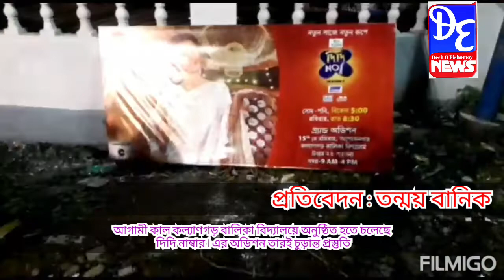দিদি নাম্বার 1 এর অডিশনের চুড়ান্ত প্রস্তুতি অশোকনগরে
Desh o Eishomoy